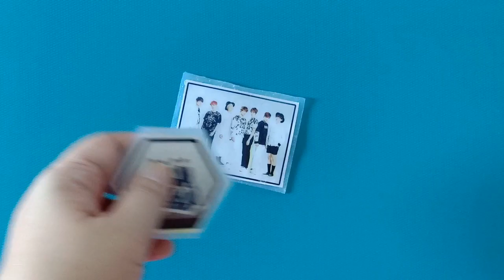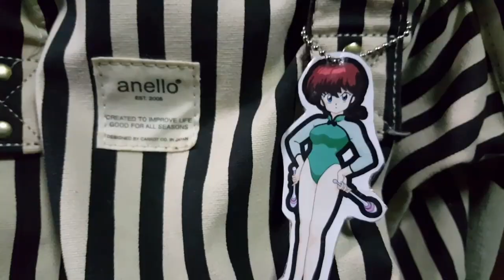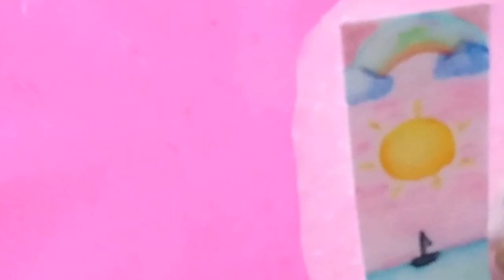20 diy ของใช้ คุณก็ทำเองได้ ดูเพลิน ทำสนุก | รวม diy ของใช้ ที่ลงใน tiktok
20 diy ของใช้ คุณก็ทำเองได้ ดูเพลิน ทำสนุก | รวม diy ของใช้ ที่ลงใน tiktok
แชร์ไอเดียสนุกๆ diy ของใช้ง่ายๆ สไตล์พี่ยะ รวมคลิปที่ลงใน tiktok ไว้ในนี้นะคะ
ใครทำแล้ว อยากแชร์ผลงาน หรือ สอบถามปัญหา diy เพิ่มเติม และพูดคุยกันกับพี่ยะได้ง่ายๆ
ไปกดเข้าร่วมกลุ่ม ชมรมคนรักงาน diy ใน Facebook ได้เลย พี่เป็นแอดมินเอง หรือกดจากลิ้งค์ข้างล่างนี้เลยนร้า

► เข้ากลุ่มเฟสบุ๊ค เพื่อพูดคุย และแชร์ไอเดีย diy กับพี่ยะ
Youtube Chanel ช่องอื่นๆ ของ พี่ยะ